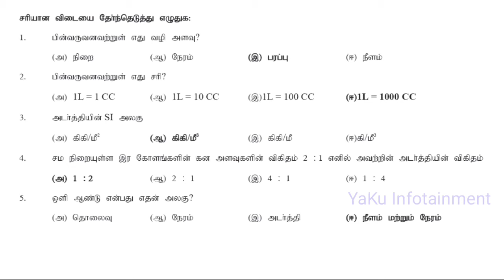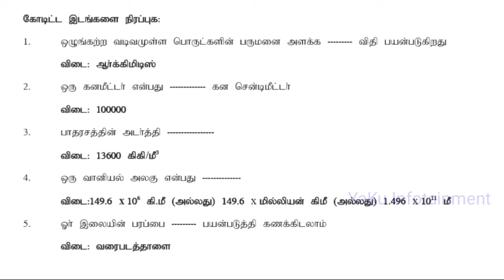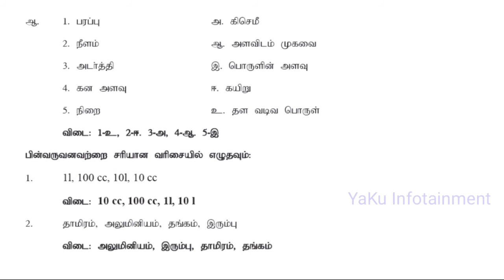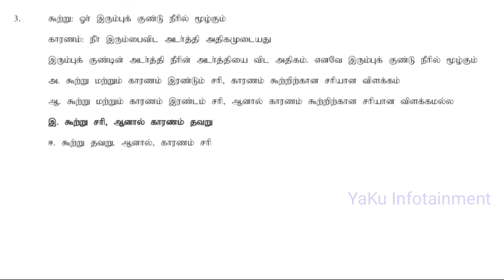7th Standard Science 1st Term - அலகு 1 - அளவீட்டியல் - Book Back Questions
7th standard science 1st Term - அலகு 1 - அளவீட்டியல் - Book Back Questions - YaKu Infotainment